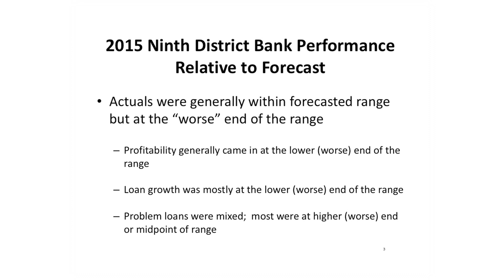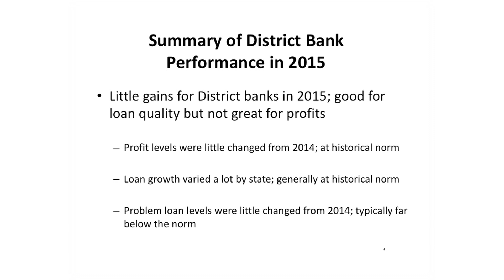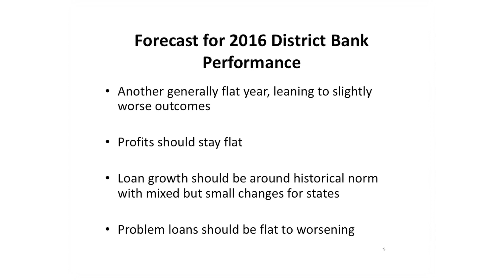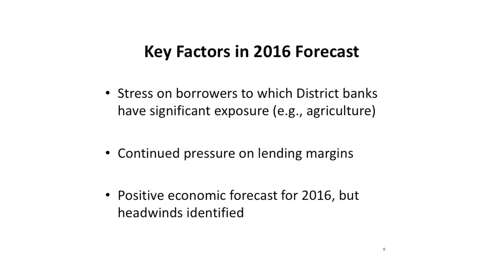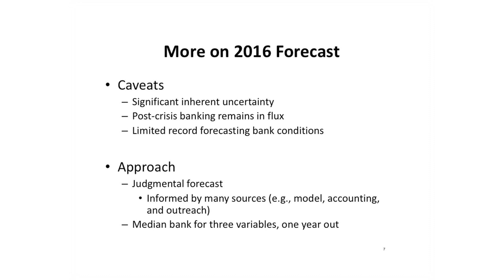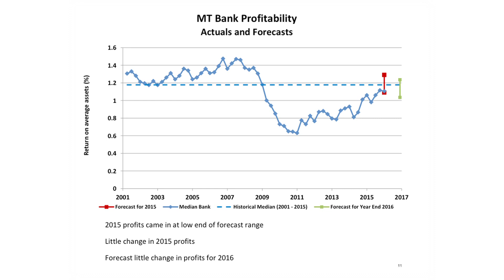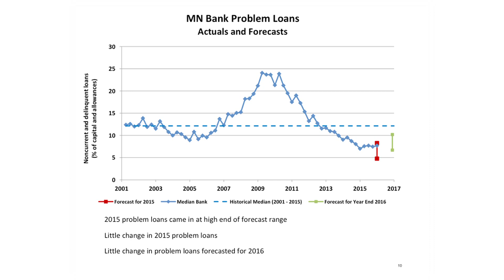Ron Feldman - Banking Conditions and Forecast for the Ninth District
Ron Feldman, Executive Vice President at the Federal Reserve Bank of Minneapolis, summarizes Ninth District banking conditions, and presents his forecast for 2016.